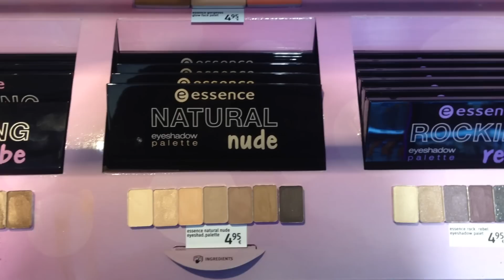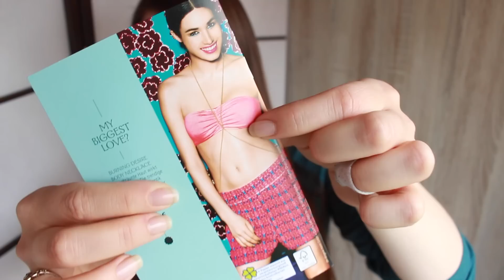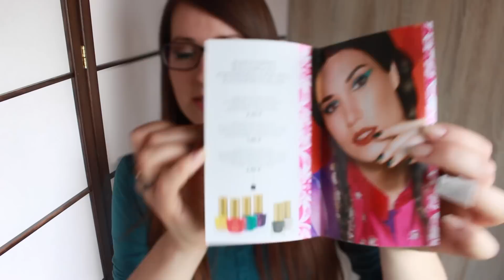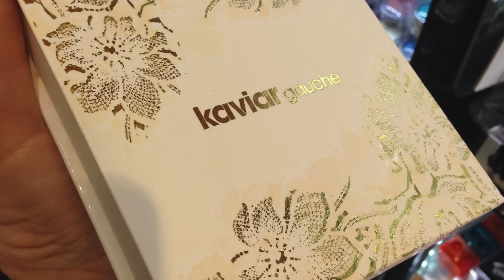Aktuelle Le´s bei dm | Mai 2015 | #1 (neue Serie)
Hey meine Lieben, in diesem Video zeige ich euch die aktuellen LE´s bei dm, die ich direkt Vorort für euch gefilmt habe. Ich hoffe meine neue Video Serie gefällt euch! :)

Ps: Mein neuer xxl dm Haul kommt am kommenden Samstag!

Ich wünsche euch viel Spaß mit meinem Video und freue mich sehr über eure Kommentare und Däumchen! ^^)

Falls euch meine Videos gefallen, würde ich mich sehr freuen,

Ich würd mich wahnsinnig über einen *klick* auf den Dshini Link freuen. (nur ein Klick, kein Abo, keine Kosten oder sonst was komisches! ^^)
Dankeee :))))

Kamera: Canon EOS 700D (findet ihr z.B.
Schnitt: iMovie